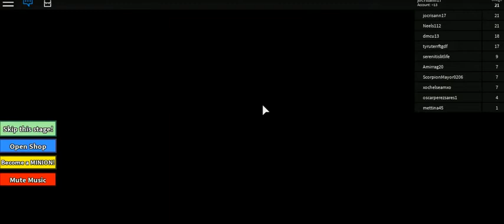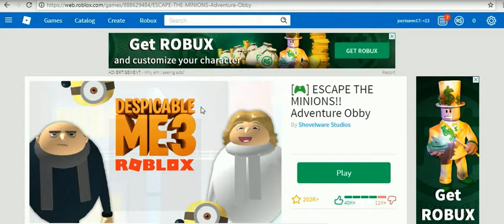des me3 -7